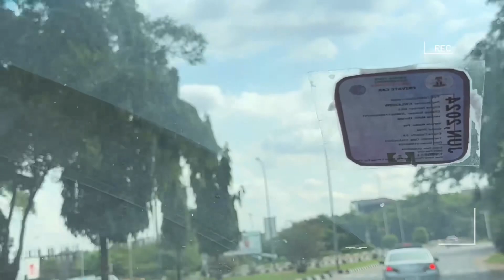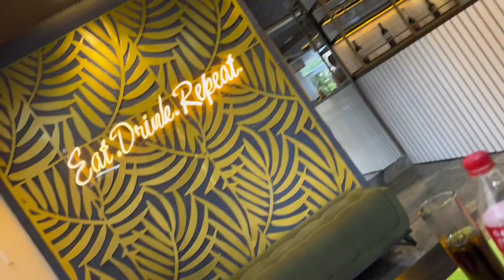Visit to black olive bistro/ Affordable spot in Abuja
Hi loves, I visited black olive bistro which is located in KADO ABUJA( federal capital territory) Nigeria, the black olive bistro is an affordable spot where you can hangout with friends, family and even with your partner🙃

With a budget of 10k per person you’ll have a hood time😜

toria_om(personal page)
eatwithtoria_ (food page)